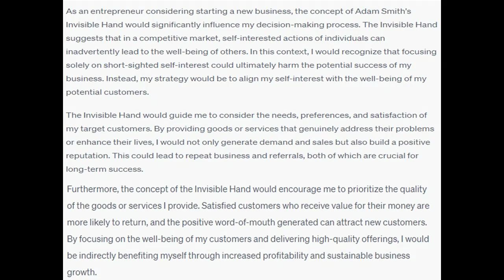Explain how the invisible hand will lead you to consider the well being of your potential customers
Explain how the invisible hand will lead you to consider the well-being of your potential customers over what you may call your short-sighted self-interest.   How might the invisible hand effect what good/service you provide?   Would the invisible hand effect the quality of goods/services you provide?
Adam Smith's Invisible Hand. This concept explains how a market will provide incentives for individuals to look out for the well-being of others while also acting in their self-interest. In this discussion, your task is to:    Put yourself in the shoes of an entrepreneur looking to start a new business somewhere.   150 words or more